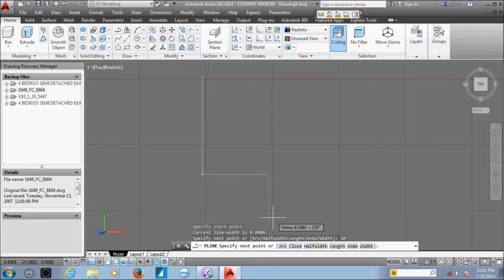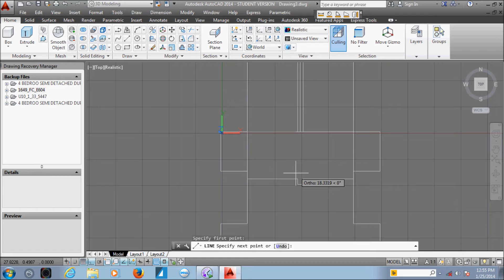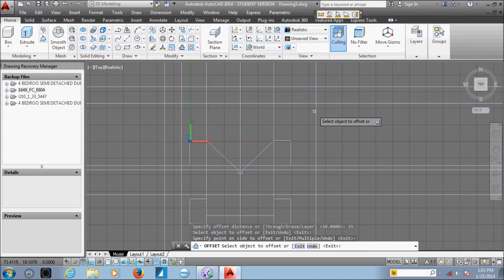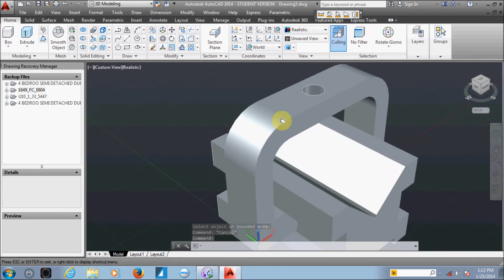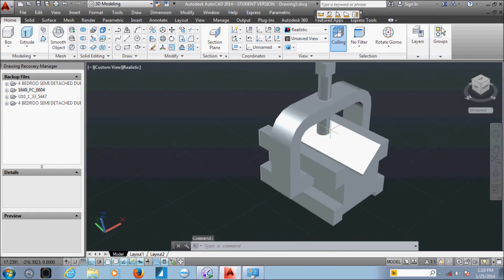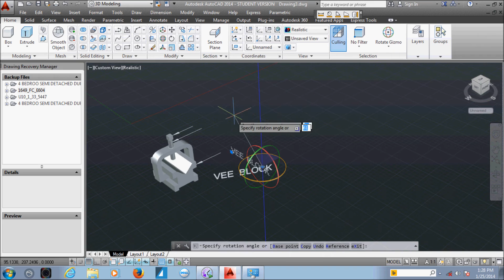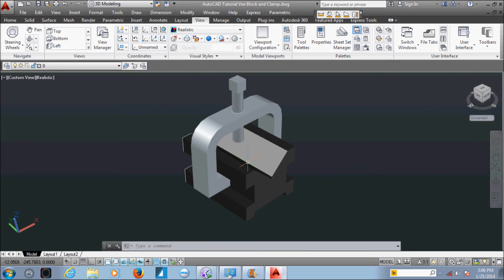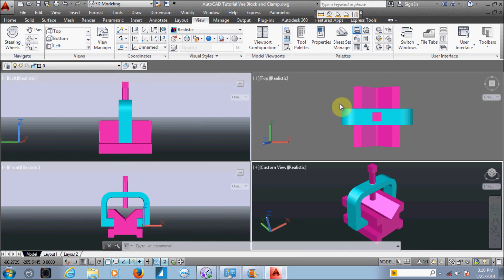AutoCAD Tutorial 3D Modelling Vee Block Clamp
ENGINE PARTS DESIGN, MECHANICAL, DESIGN, BLOCK DESIGN IN AUTOCAD